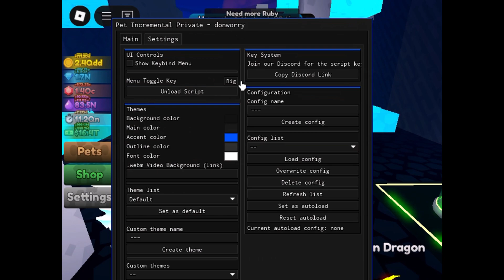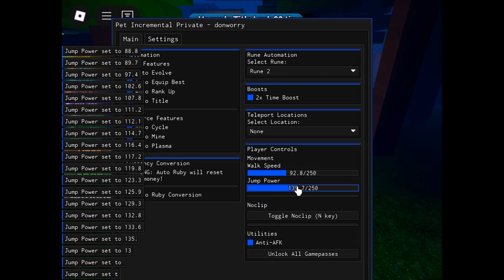🐶 NEW BEST SCRIPT FOR PET INCREMENTAL 🐶 - FREE GAMEPASS - MOBILE/PC - DIRECT LINK - PASTEBIN 2025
Recommended Roblox (to use scripts or for a weak computer, it is possible to reduce the quality of the game, among other functions.)

       ⚠ - Check the description and comment.

⭐- Get a script in the fixed comment!
📢 - Everything in this video is for total education, nothing is illegal!

📞 - Discord Flow Scripter: @flowisbackk

📛 - The script is not my own, i publish it
so that more people can get them more easily without ads.

Tags, ignore:

▬▬▬▬▬▬▬▬▬▬▬▬ [ ✔️ Summary ✔️ ] ▬▬▬▬▬▬▬▬▬▬▬
▬▬▬▬▬▬▬▬▬▬▬▬ [ ✔️ For Youtube ✔️ ] ▬▬▬▬▬▬▬▬▬▬
This video does NOT infringe and violate any policies such as spam, scam and deceptive practices. This video is not hacking-related as I'm trying to show them and exploit/glitch/bug for the game.
Also, I do not infringe any kind of copyright, everything I use in my video are self made.